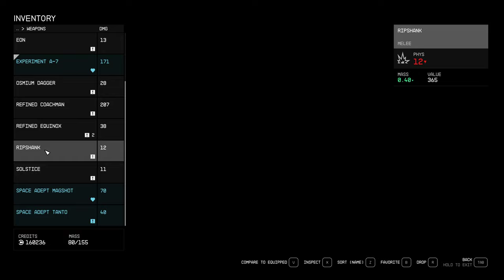Starfield Buried Temple - Tucker - Ep 13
This video picks up just after "Final Glimpses" through the end of "One Giant Leap."
Here, Tucker reaches the Unity and chooses to return to his original universe to complete additional work.
The next set of episodes will include UC Vanguard Terrormorph faction quest line.

I will be continuing this series with the same character in this video through the entire main quest line skipping all side quests. This is not intended to represent a legitimate play through, the Lemiarty series shows all the random things that I do while playing. This series includes only the main quests and activities required during the recording sessions.